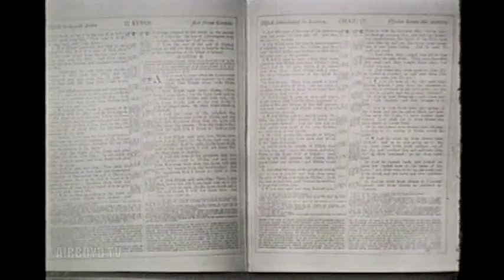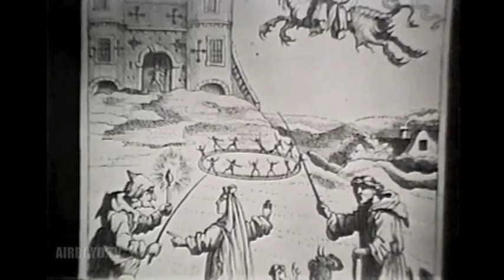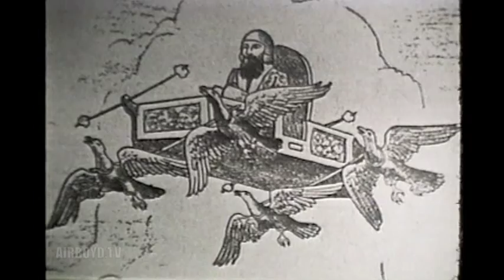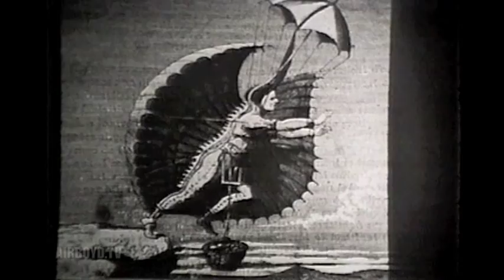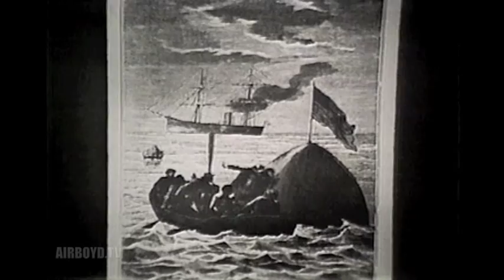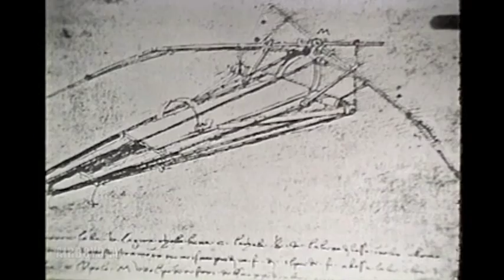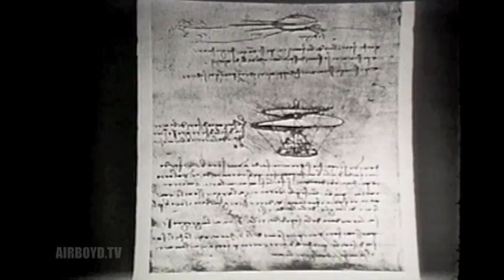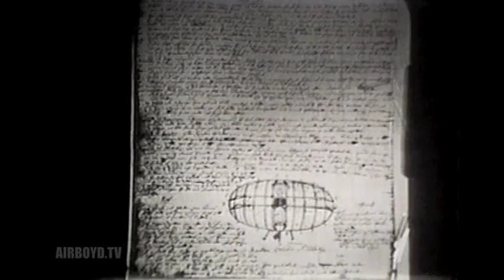Man's Early Yearnings For Flight (1970) Paul Garber - History Of Flight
This is an in depth lecture on the history of flight, if you don't like aviation history, this series is not for you.

The Paul E. Garber Preservation, Restoration, and Storage Facility.

Pin 34866

Man's Early Yearnings For Flight

Man's Early Interest In Flight In Relation To Religion, Mythology, Fantasy, Fiction, Art, And Poetry. Early Studies In Aerodynamics, Exemplified By The Chinese Kite, Made By Some Of The Great Thinkers.